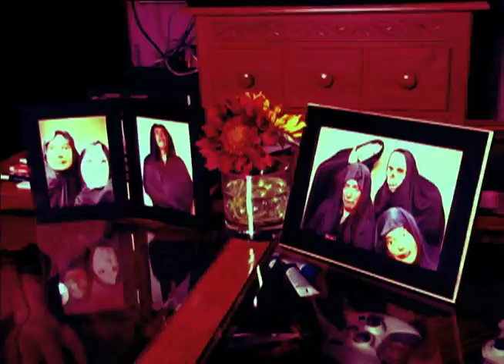Barbeque Your Poodle - Douchebag Explosion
Douchebag Explosion's first video for their self titled album available